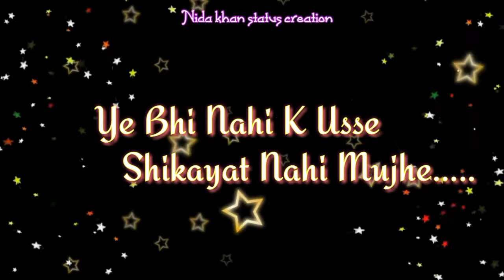Sad 💘shayari 💘broken 💔heart 💘shayari /// voice nida khan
Sad shayari broken heart shayari.

Jhooti Tasalliyon Ki Zroorat Nahi Mujhay,

Keh Dy K Masroof Hun Fursat Nahi Mujhay

Ye Bhi Nahi K Main Usko Ilzaam Day Sakoon

Ye Bhi Nahi K Us Say Shikayat Nahi Mujhay

Main Bhi Uski Yaad Ko Dil Say Bhula To Dun

Per Kia Karo0N K Dil Ki Ijaazat Nahi Mujhay.